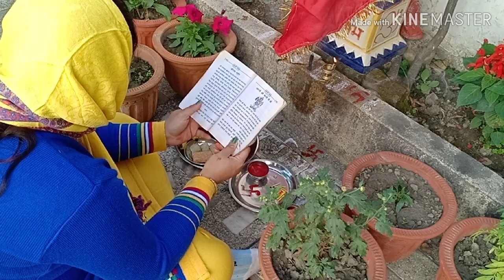Tulsi Pooja|| कैसे कि मैंने ग्यास पूजा घर पर||Indian youtuber Mom Navneet